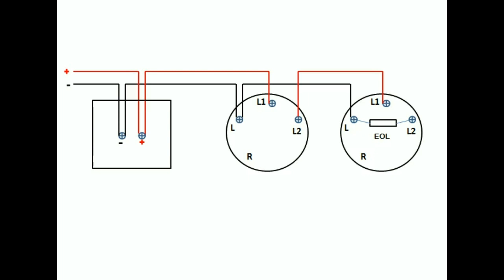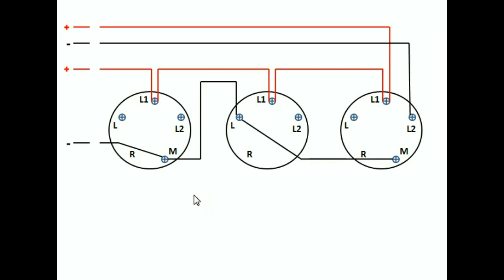FIRE ALARM CONNECTIONS TAGALOG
tutorial para sa mga connections ng fire alarm devices at mga wiring diagram